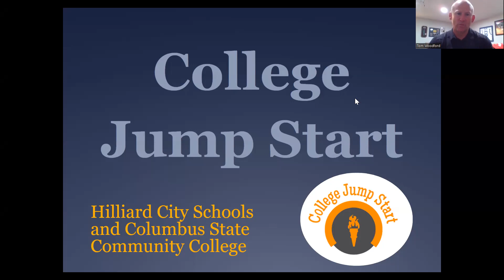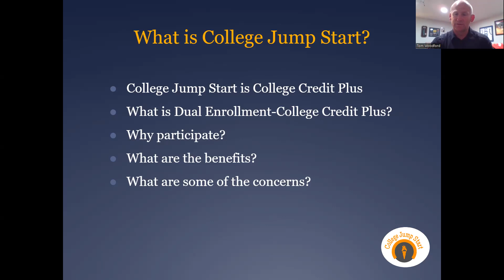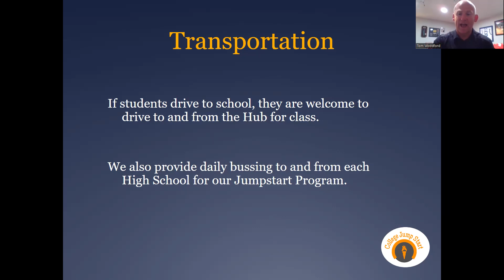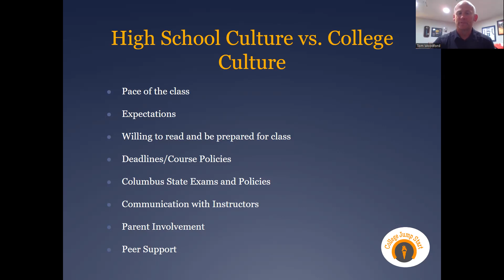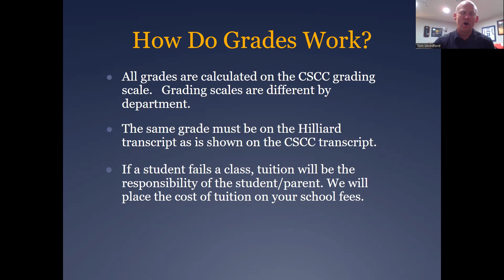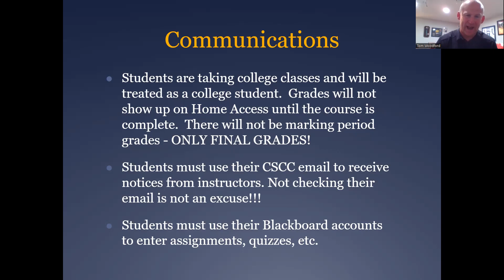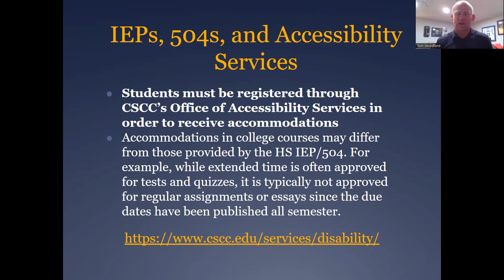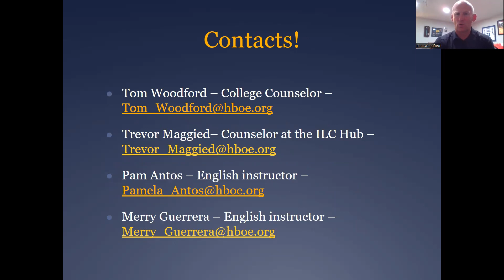College Jump Start Orientation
This video reviews all items within College Jump Start from Scheduling classes, when classes are scheduled, how grades impact gpa etc